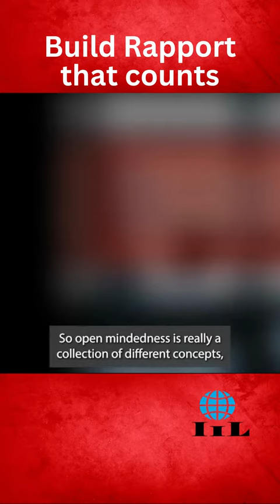Build the type of Rapport that counts - Michael Klein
Michael Klein is a speaker in this year's Leadership and Innovation Online Conference 2023. His presentation will help build positive team dynamics for successful outcomes. Be sure to check him at this year's conference.

In this exclusive Q&A interview, Senior Director, Michael Klein will answer these crucial questions so that you can, "Foster a Crucial Characteristic for High-functioning Teams".